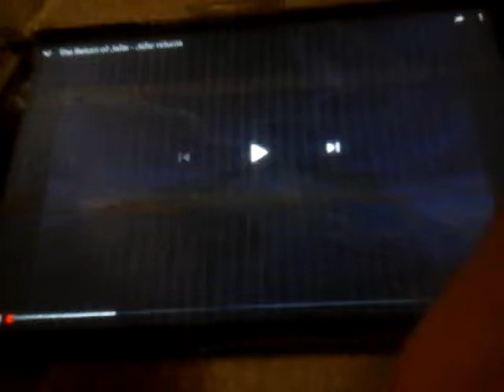Harry Potter (Daniel Radcliffe) Tells Abis Mal To Shut Up!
Videos Used:
Disney's Aladdin 2: The Return of Jafar (1994).
Harry Potter and the Prisoner of Azkaban (@Warner Brothers Pictures 2004).